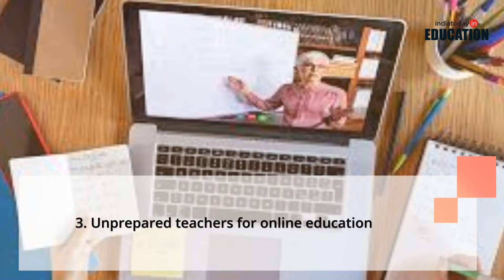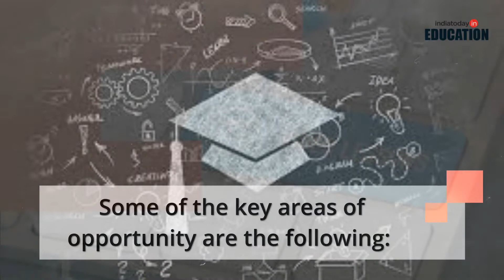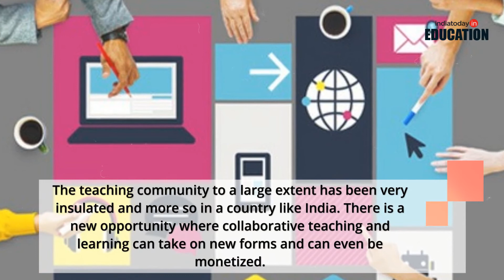positive and negative impacts of COVID- 19 in the area of education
The coin has two sides one is positive and the other is negative,
The same is with the pandemic which is on one hand creating opportunities for the people and on the other hand, is creating problems. So to help you out with this problem team of India today education has come up with this video to think it in a different way.